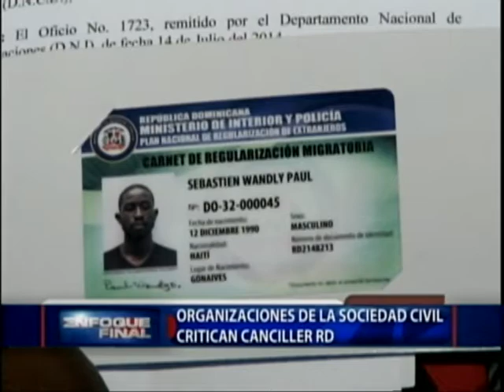Organizaciones de la Sociedad Civil critican canciller RD